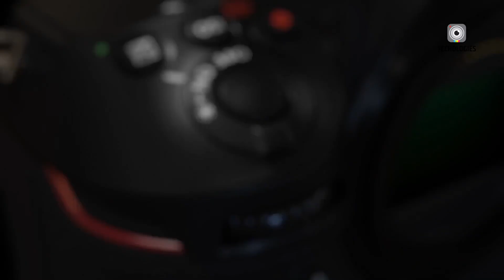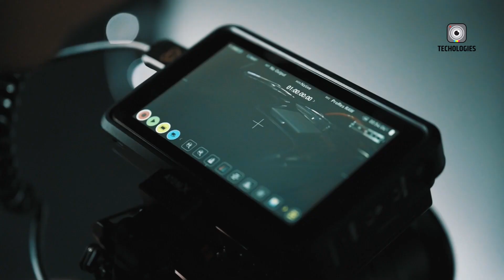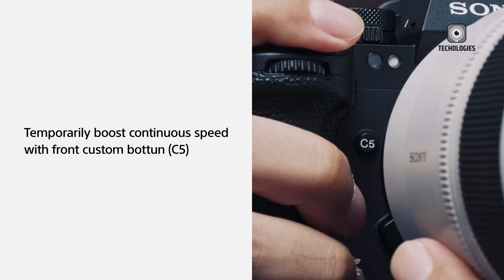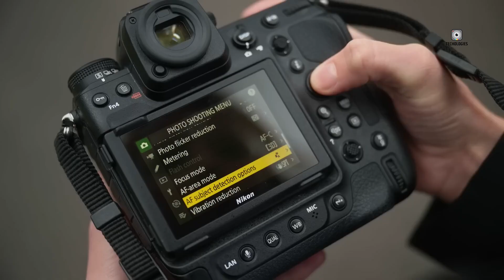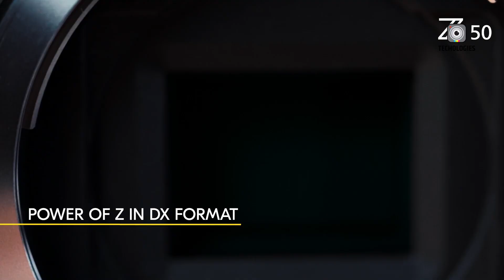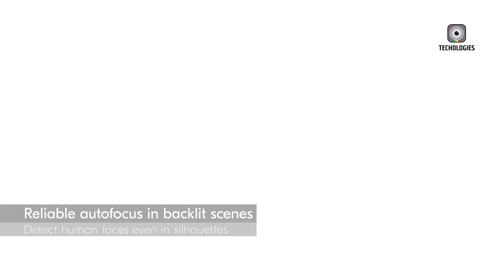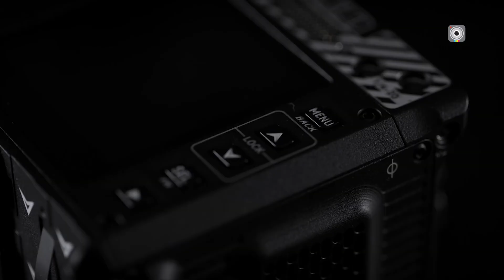6 Upcoming Nikon Camera That May Release in 2025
Nikon is gearing up to revolutionize the photography and videography world with a lineup of highly anticipated cameras. From the Nikon Z90, an advanced APS-C mirrorless powerhouse designed for hybrid shooters, to the Z7 III, a high-resolution marvel with groundbreaking 61 MP capabilities, Nikon aims to cater to diverse needs. The Z9H and Z9 II models are set to redefine high-speed action photography with their rumored global shutter technology, delivering unparalleled performance for sports and wildlife enthusiasts.

For entry-level and mid-range users, the Z5 II APS-C and Z5 II Full-Frame promise enhanced image stabilization, advanced autofocus, and professional-grade video features at competitive price points. Meanwhile, Nikon’s collaboration with RED hints at a cinematic revolution through the Komodo Z, a hybrid stills and cinema camera combining RED’s video expertise and Nikon’s imaging excellence.

With features like AI-powered autofocus, industry-first flash sync speeds, global shutter innovation, and high-resolution video capabilities, these cameras reflect Nikon’s commitment to innovation. Whether you're a professional photographer, filmmaker, or an enthusiast, Nikon's upcoming lineup is set to transform the way you capture and create.